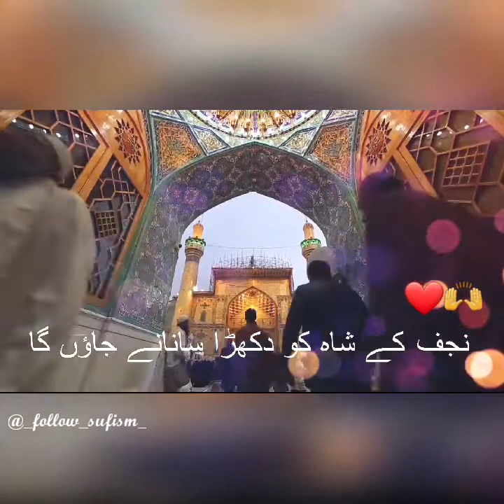||❤Moula Imam Aliع🙏 whatsapp status 2021 || Qadri Silsila ||